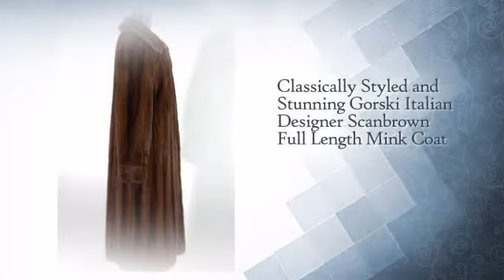Italian Designer Scanbrown Full Length Mink Coat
This Italian Designer Scanbrown Full Length Mink Coat is brought to you